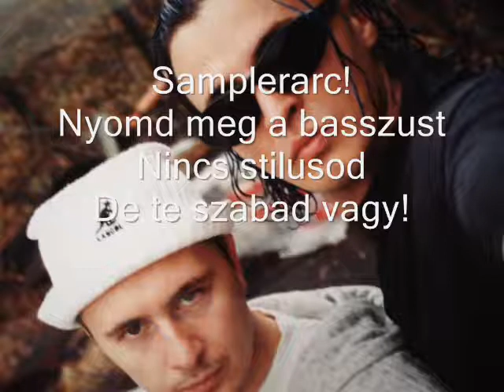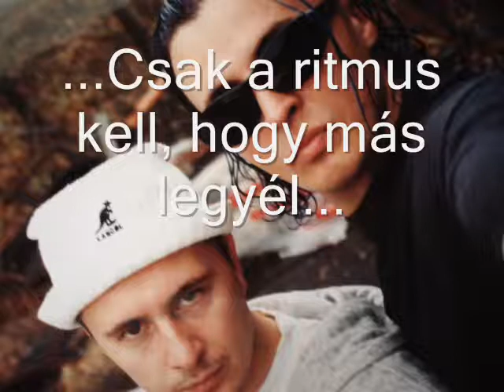Xtreme - Sampler Face - (1998) (Magyar felirattal/Hungarian subtitle)